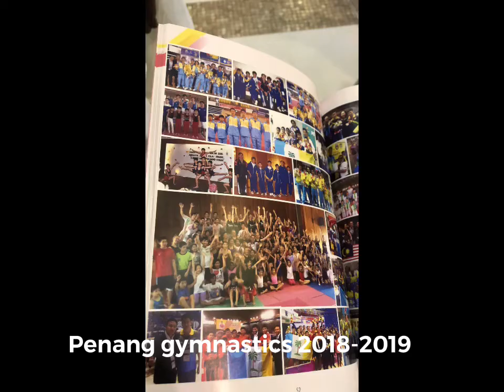Penang achievement moment 2018-2019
There is always 200% effort into sport gymnastics, 100% effort it’s gymnast, 60% coaches and 40 parents. How Penang Gymnastics every moments appreciate those parties to support and looking forward for the next level.

Gymnastics women’s and men’s team on journey to performance team.

Gymnastics build a lot of character, strength, flexibility,  courage & develop a sense of fearlessness.

JG Centre for Gymnastics training are performed on floor exercises. They are also known as tumbling, acrobatics and stunts. Tumbling are the activities involving springing (jumping or moving rapidly), rolling, twisting and turning of the body.

Support and cheer for those who able to have fun and likes the sport gymnastics.

This is fun and a lot of elements that gymnastics surely will train up~ ^^

Come join us have fun and train them up.

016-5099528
Admin JG prima gymnastics centre

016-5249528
Admin JG raja Uda gymnastics centre